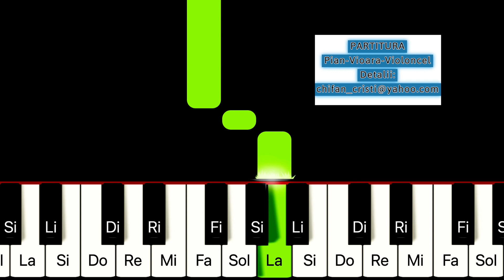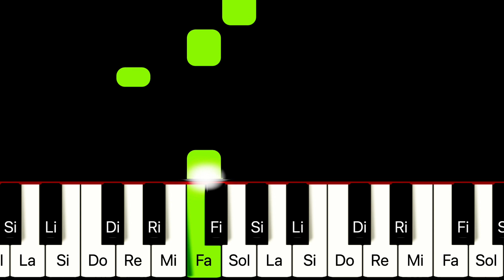Se scurg asa de iute anii TUTORIAL PIAN + PARTITURA (Incepatori) Opris Ovidiu - Cristian Chifan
🔸Tonalitatea piesei:
Fa Major

🔸Descriere: In acest tutorial iti arat cum sa canti la pian cantarea " Se scurg asa de iute anii TUTORIAL PIAN + PARTTITURA (Incepatori) Opris Ovidiu - Cristian Chifan "

🔻Versuri:

1. Se scurg aşa de iute anii
Dispar ca umbrele-n amurg
În zbor se duce-a noastră viaţă
Şi-atâţia la sfârşit o plâng.
În viaţă omul dă durerii
Tribut în fiecare zi.
Din zori şi până-n clipa serii
Aleargă spre a vieţui.

R: /: Tu, om din orice colţ al lumii
Doar prin credinţă poţi avea
Iertarea, pacea, fericirea,
Isus îţi dă, la Golgota :/

2. Oricine-ai fi, eşti om din lume
Ai străbătut acelaşi drum
Ai fost copil cu suflet nobil,
Bătrân sau tânăr eşti acum.
Din zorii frăgeziei tale
Ţi-ai dăltuit imagini noi
Ţi-ai vrut atâta fericire
Dar lacrima ţi-a curs şuvoi.

3. Aşa de rar pe-a tale rane
Ţi-a picurat balsamul sfânt.
Speranţa unei vieţi mai bune
Te-a însoţit pân’ la mormânt.

Autor: Nicu Wagner  |  Album: Volumul 2 - Calea, adevărul şi viaţa  |  Tematica: An nou